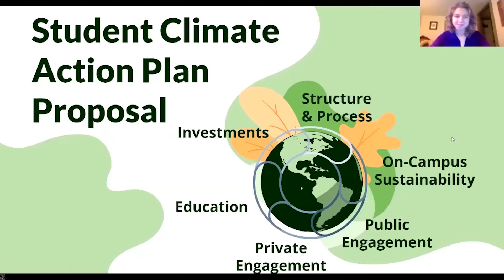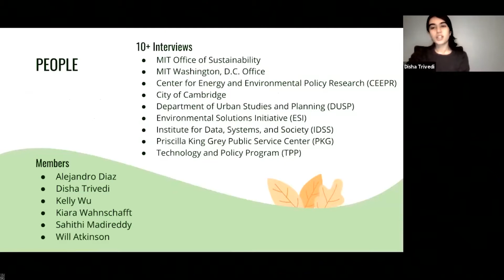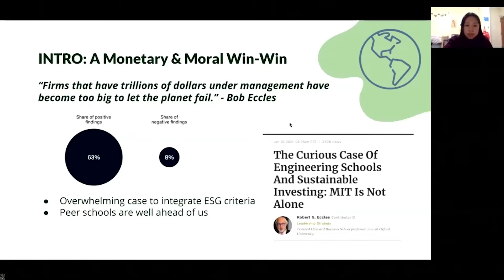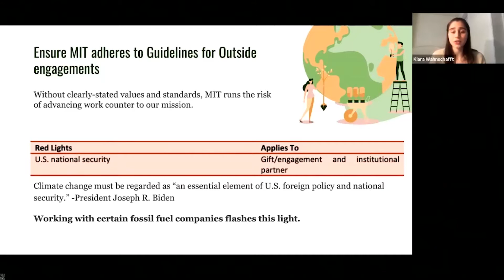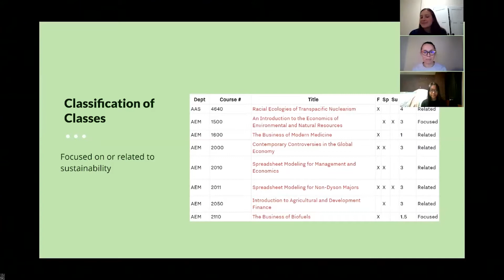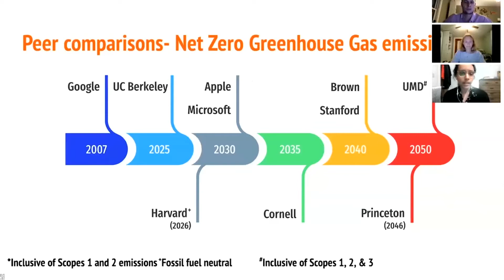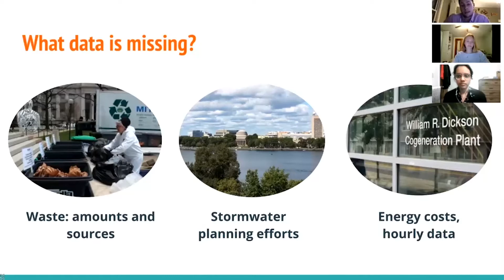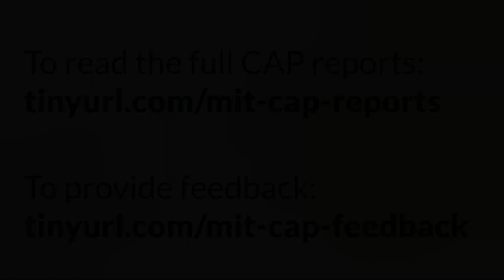MIT Climate Action Plan Forum: Student Voices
The MIT Climate Action Advisory Committee (CAAC) presented a virtual forum to explore ideas for how MIT can take its actions on climate to a higher level. This webinar originally took place on February 22, 2021 and featured presentations by MIT students on six topics related to MIT’s forthcoming new Plan for Action on Climate Change:

    Student education and awareness
    Engagement with the public sector
    Engagement with the private sector
    Investing MIT’s funds
    MIT’s on-campus sustainability

For more information on MIT’s Climate Action Plan: Structure and implementation MIT Climate Action Advisory Committee

For more information on the MIT Plan for Action on Climate Change